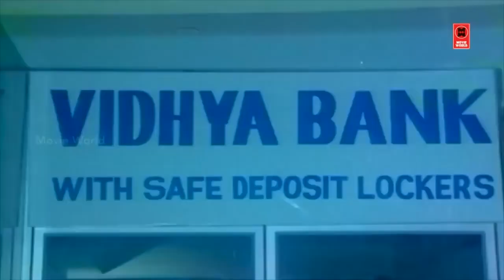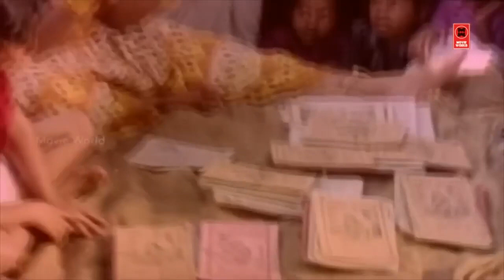மரத்துக்கு சேலை கட்டுணாவே உத்து பாப்பான் நீ வேற பாவாடை போட்டு இருக்க | Tamil Comedy Scenes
|| ANTI-PIRACY WARNING ||

*COPYRIGHT PROTECTED*